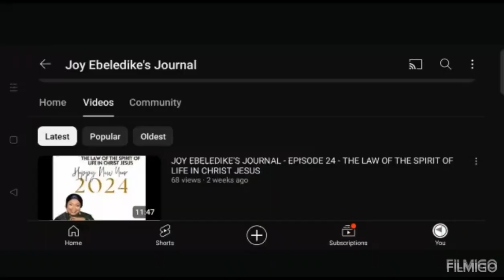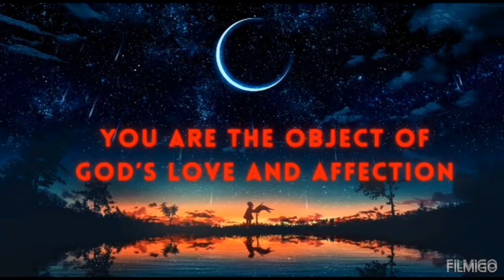JOY EBELEDIKE'S JOURNAL - EPISODE 36 - OVERCOMING CHALLENGES & CRISES - WHEN THE WAVES COME